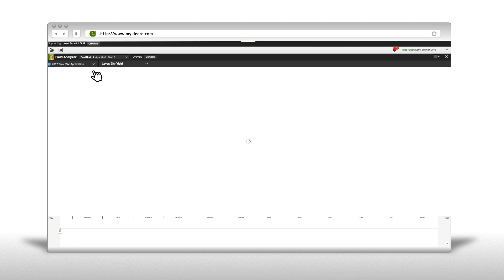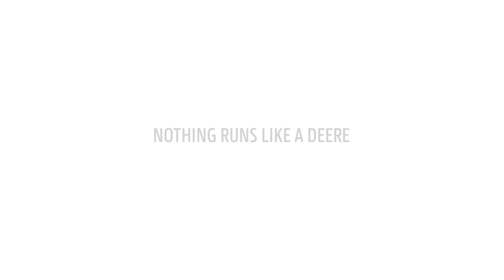Operační středisko: Jak používat Analyzátor pole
Ve videu můžete vidět, jak používat nástroj “Analyzátor polí”. Analyzátor polí dává uživateli možnost sledovat různé údaje, vztahující se ke konkrétnímu pozemku a nabízí tak snadné vyhodnocování a porovnávání i mezi různými sezónami. Dále je možné tisknout a zpracovávat obrazové zprávy obsahující například výnosovou mapu.

Společnost STROM PRAHA  je výhradním distributorem zemědělské, zahradní, komunální a golfové techniky John Deere, Bednar, Kramer a Pronar pro ČR.